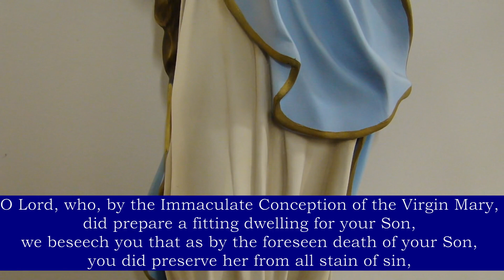Day 5 - Protoevangelium (Genesis 3:15) with Sr. Michael Daniel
Welcome to our Novena to the Immaculate Conception! Today, Sr. Michael Daniel will be talking about Genesis 3:15 and its connection with the Immaculate Conception.

Thanks for joining us! Be sure to come back tomorrow for Day 6 of our novena.